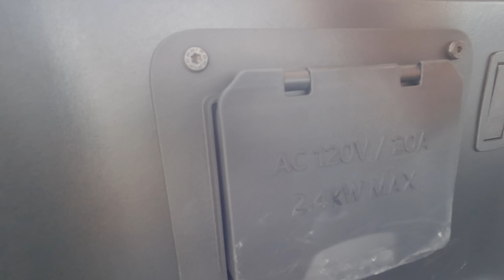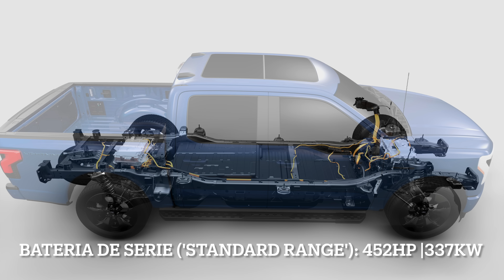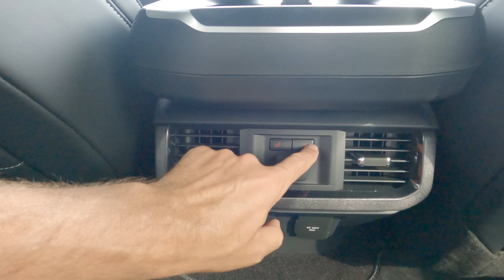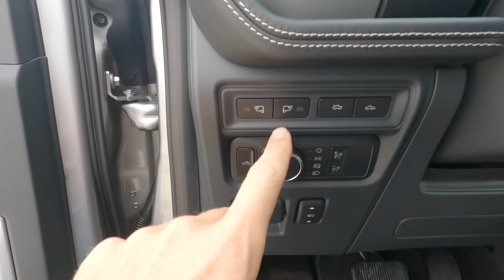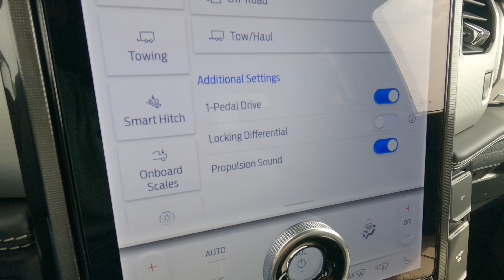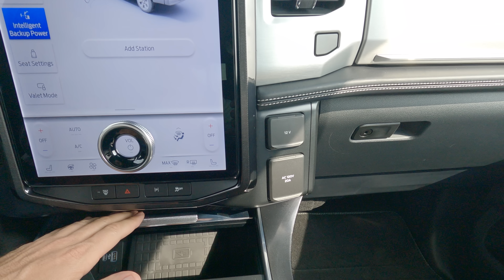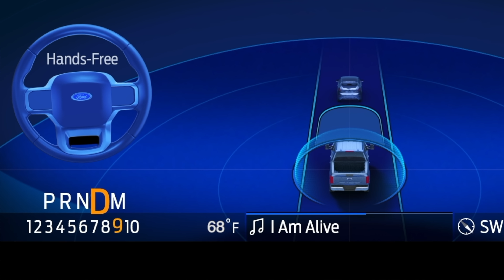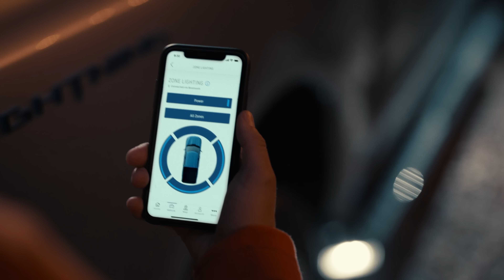Ford F-150 Lightning 2022 | Primeras Impresiones [4K]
Detalles y mis primeras impresiones a bordo del Ford F-150 Lightning 2022 durante el evento oficial de presentación a la prensa especializada en Texas.
00:00 Intro
00:27 Exterior I
02:09 'Frunk'
03:06 Tren de potencia
03:47  Exterior II
05:41 Carga eléctrica
06:31 Exterior III
10:07 Intrior
21:12 Manejo
22:44 Rally-cross
24:40 BlueCruise
25:21 Conclusiones
28:27 Cierre / Versiones / Competidores
29:10 On-Board

PRECIO BASE EN EE.UU (EST.) $41,769
BATERIA (kWh) 131
POTENCIA (HP / KW) 580 / 433
TORQUE (LB-PIE / NM) 775 / 1,051
AUTONOMIA (MI / KM) 320 / 512
ACELERACION (0–60 MPH)  4.5s
ARRASTRE MAX. (LB./KG.) 10,000 / 4,536
CARGA MAX. (LB./KG.) 2,000 / 907
NUMERO DE OCUPANTES  2 + 3
PESO min (LB./KG.) 6,171 / 2,799